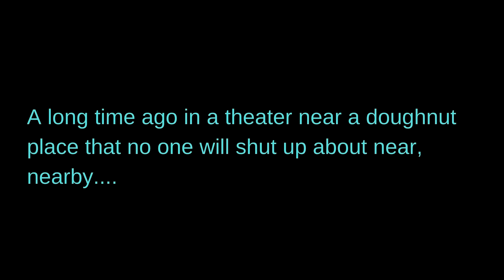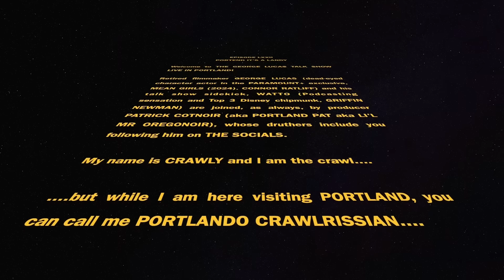The George Lucas Talk Show with Brian Michael Bendis, Matt Fraction and Kelly Sue DeConnick